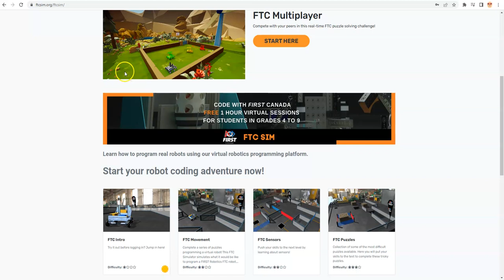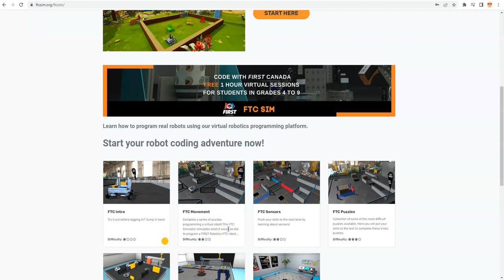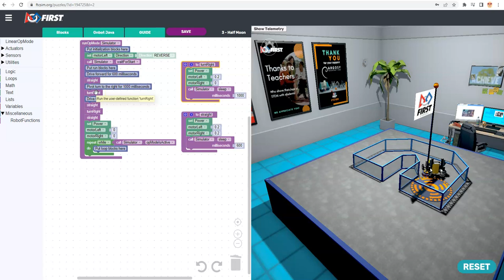FTCSIM Functions rightTurn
In this recently revised video you can learn how to use Functions in FTCSIM.org.